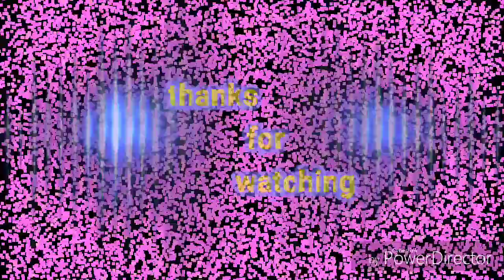The fairs wigs part 2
Sorry for the end hope you like it